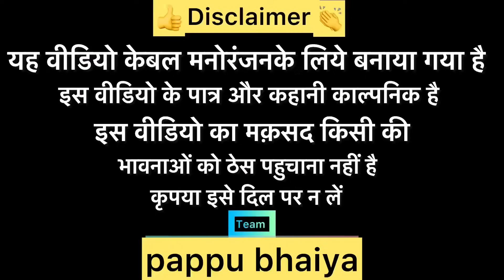चैत्र की कटाई !! chat Ki katai !! Pappu Ki Comedy !! Shankar Ki Comedy !! Bundeli Comedy